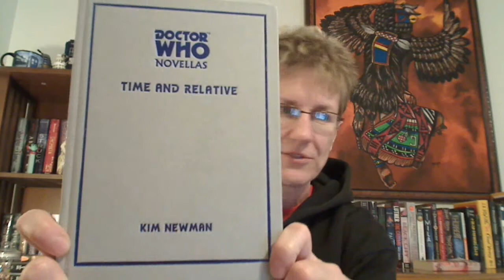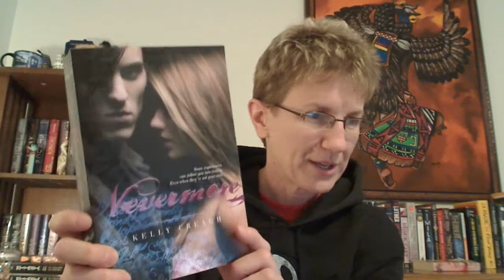BookTube-A-Thon Final Update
BookTube-A-Thon
July 15th - July 21st

Challenges & progress:

1. Read an average of 300 pages per day / 2100 pages overall = (1,914 pages completed)
2. Read a book that has 500+ pages = (252 pages completed)
3. Re-read one book = (completed)
4. Finish a series / trilogy = (completed)
5.Read a book that's been on your shelf forever = (completed)
6. Listen to an audio book = (completed)
7. Read a classic = (completed)

Books read / listened to:

Lord of the Flies - William Golding
Doctor Who: Time & Relative - Kim Newman
The Power of Six - Pittacus Lore
The Incorrigible Children of Ashton Place: The Mysterious Howling - Maryrose Wood
Light (Gone #6) - Michael Grant\
The Thief Lord - Cornelia Funke
Nevermore - Kelly Creagh